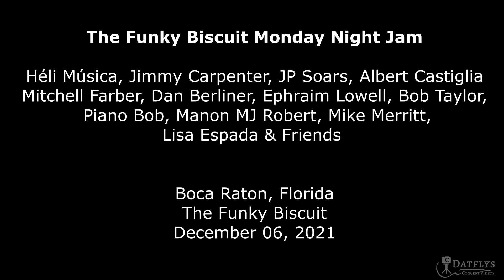Halie Musica Annika Chambers JP Soars Funky Biscuit Monday Night Jam2021 12 06 Boca Raton Florida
00:00:00 Annika Chambers - Paul DesLauriers - JP Soars & Friends
00:27:42  Heli Musica - Jimmy Carpenter - JP Soars - Albert Castiglia - Mitchell Farber - Dan Berliner - Ephraim Lowell - Bob Taylor - Piano Bob Wilder - Manson MJ Roberts - Mike Merritt - Lisa Espada +
01:01:33 Albert Castiglia -  Ephraim Lowell  - Frankie Maneiro - Mickey Maguire Bob Taylor - Marybeth DeSarle

Complete Monday Night Jam from The Funky Biscuit in Boca Raton, Florida

Thanks to Albert Poliak & Ira Maltz for The Funky Biscuit
Jeff Kissinger for the quality sounds.
Kudos to Sharon Wolf for help filming.
Jesse Finkelstein and Blues Radio International for the additional camera angle.